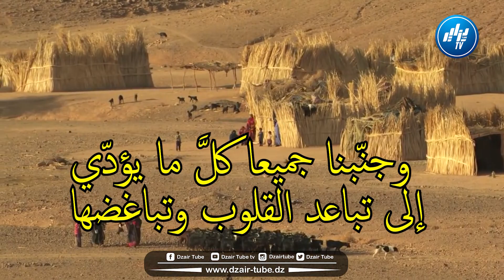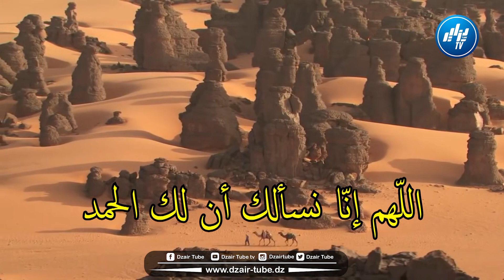شاهد...دعاء تخشع له القلوب في حفظ وصون الوطن وجميع الأمة الإسلامية